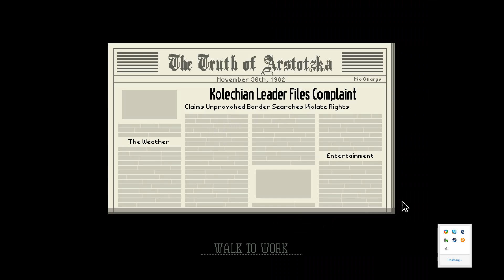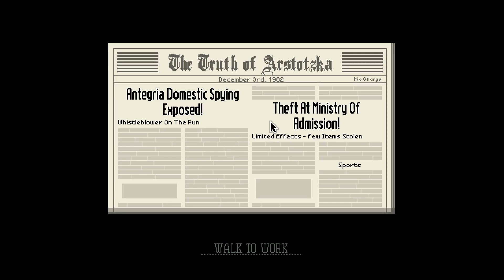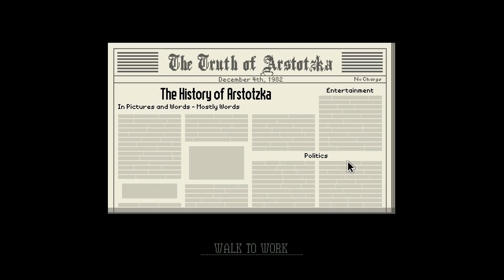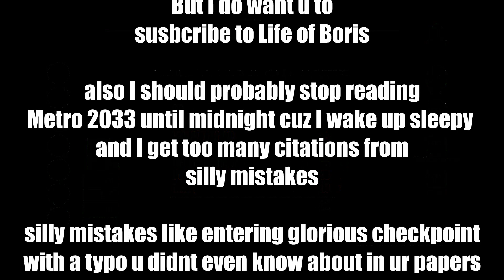Sending People To Gulag Over A Typo In Papers Please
I know I promised the video for last week but it just so happens that Im beyond the celestial comprehension of stoopid so uhh here it is lemao a week late

Слава України,
SadSlav out.